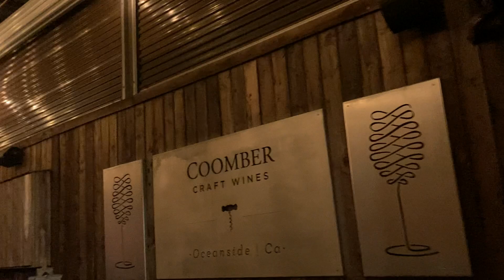Oceanside, CA on a beautiful post storms night.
When you are just walking by… Music in the air🎶✨ Music and beautiful old buildings attract me like a bee 🐝 to a Rosemary flower, they never let me down!😍 Last night, Oceanside, CA